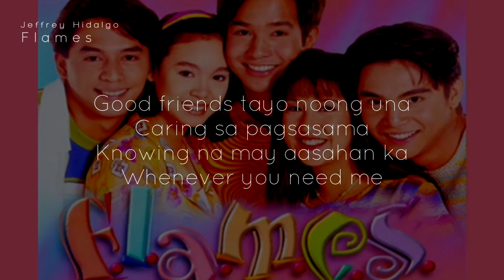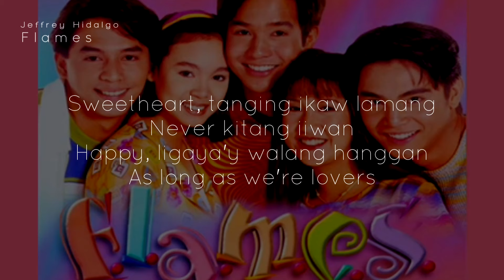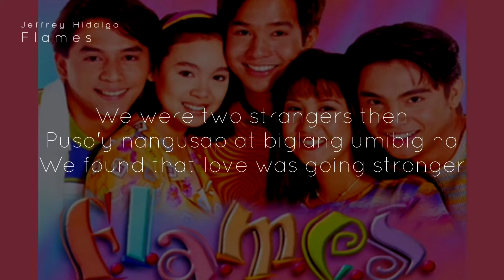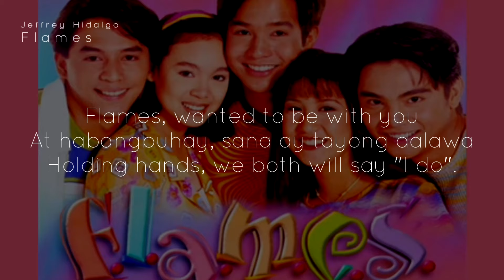Jeffrey Hidalgo - Flames [with lyrics]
This was came from not just the telenovela, but also a movie project of F.L.A.M.E.S., and includes Marvin and Jolina in it. What if the casts are reunited this time or what?

Details:
Song Title: Flames
Artist: Jeffrey Hidalgo
Album: F.L.A.M.E.S Official Soundtrack
Rec. Co.: Star Records